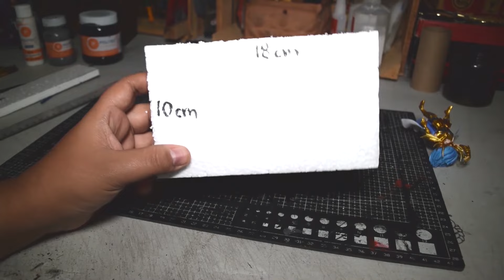🏛️MINI DIORAMA GRIEGO TUTORIAL🏛️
En esta ocasión traemos un tutorial de un mini diorama griego para Saint Seiya!!!